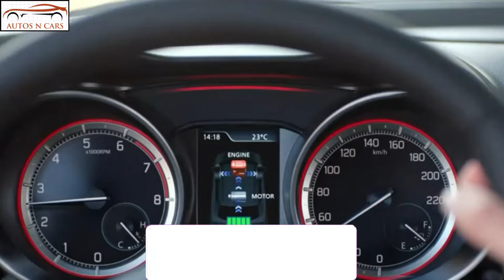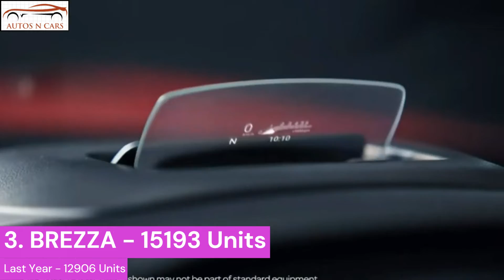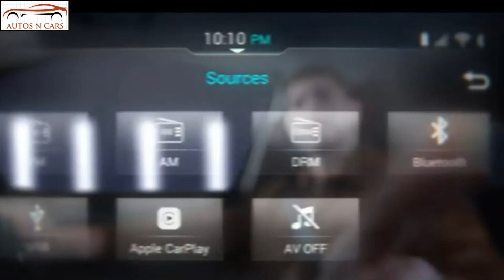TOP 10 SELLING CARS IN AUGUST 2022 with no of units.